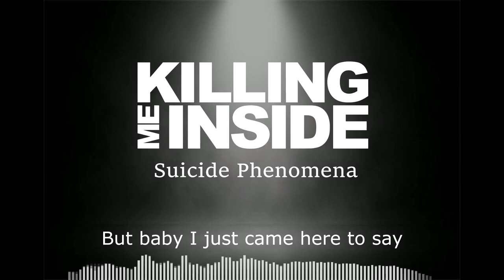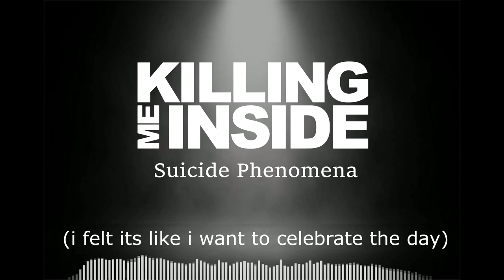Killing Me Inside - Suicide Phenomena/Awake (Fl Studio Cover/Karaoke)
Supaya Saya tetap semangat berkarya dukung chanel ini dengan nyawer Seikhlasnya di:
-Original Song By :
  Killing Me Inside - Suicide Phenomena/Awake
-DAW :
  Fl Studio 20
-Vst plug in   :
  Drum   : Addictive Drum
  Rhytm : Shreddage 2
  Lead    : Ample Metal E
  Bass    : MODO Bass
-Fx Guitar :
-Mix and Mastering :
  EZMix
  Soundgoodizer
  Fruity Reverb 2
  Parametic EQ 2
  Miltiband Compressor
-Video Editing :

Maturnuwun sampun mirsani..
Tunggu video Cover FL Studio selanjutnya..